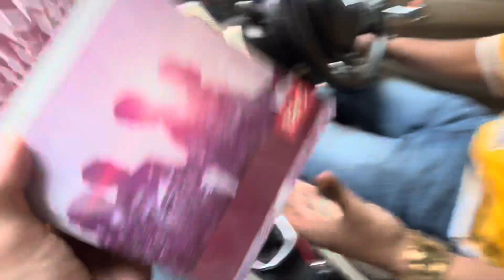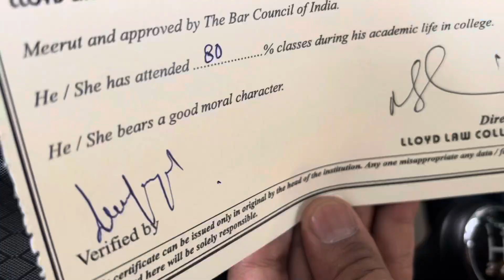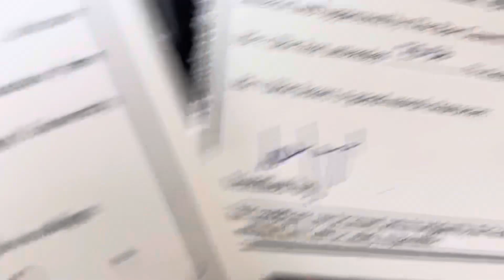Mil gya character certificate😂😂 | last time college ke darshan 👏 @puneetsainivlogs26